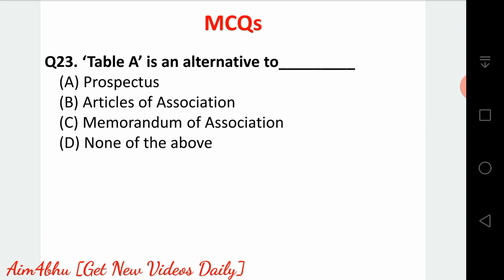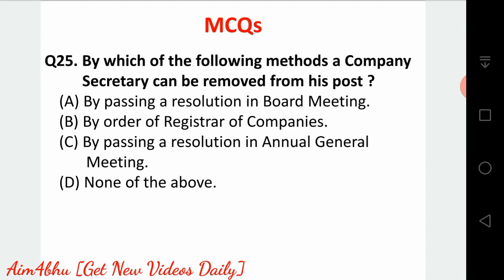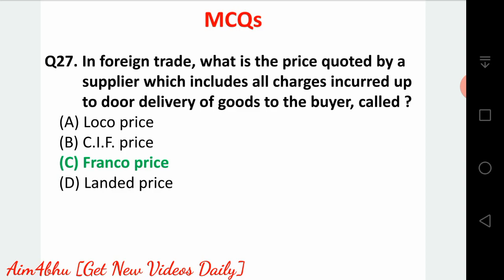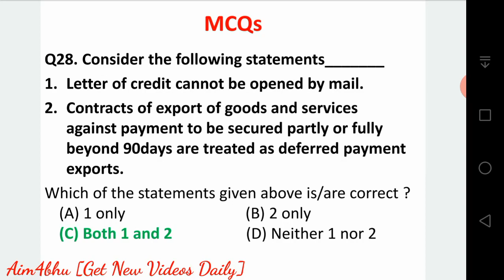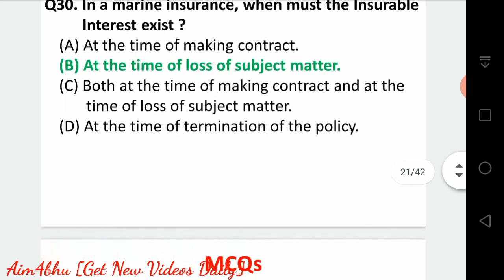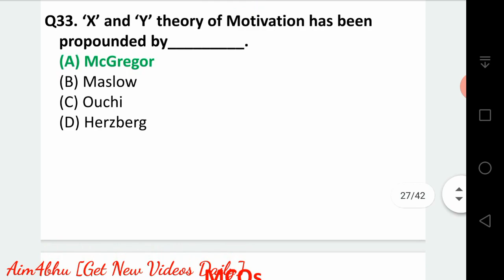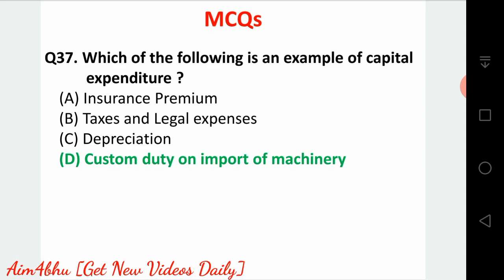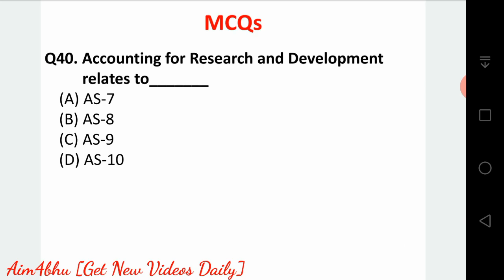BHU B.COM ENTRANCE 2020 | 1000 Commerce Mcqs Series | Best for Last Minute Revision | Part 2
Hello Learners, In this video I have discussed MCQs based on Commerce.. This series will cover 1000 Mcqs and it will be very helpful for Last Minute Revision..

Go through the video and attempt all the questions.. & Do not forget to mention your score in the comments section..

Your aim is to crack the Entrance.. My aim is to help you achieve your dream...